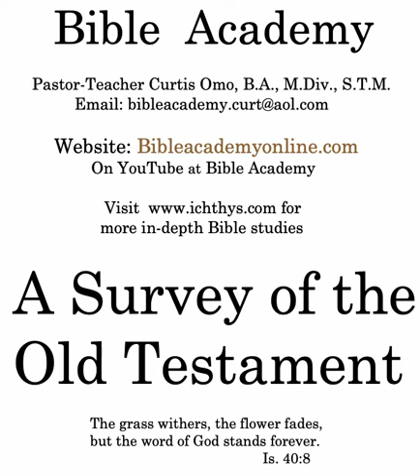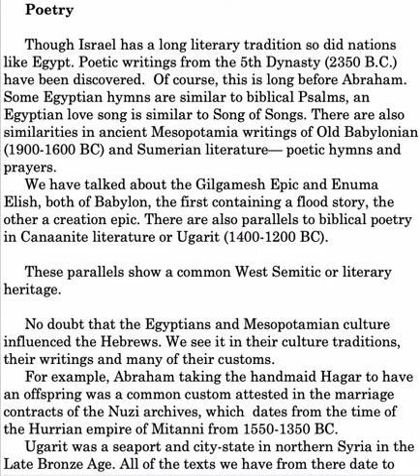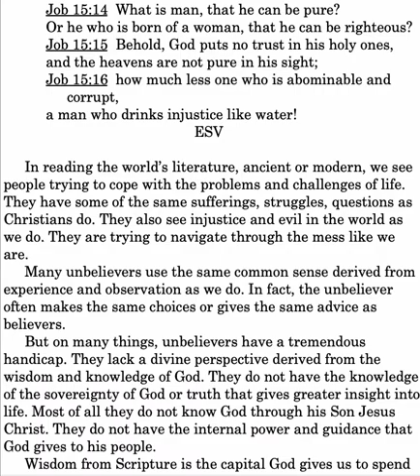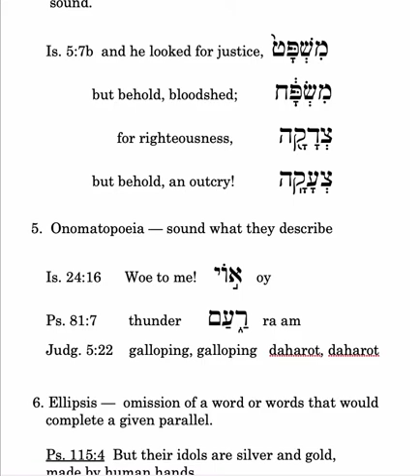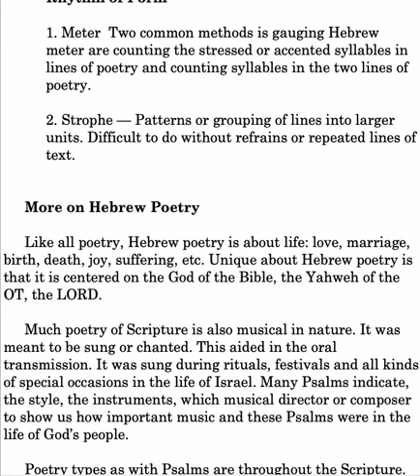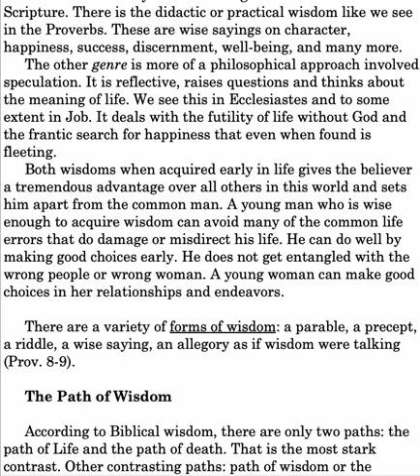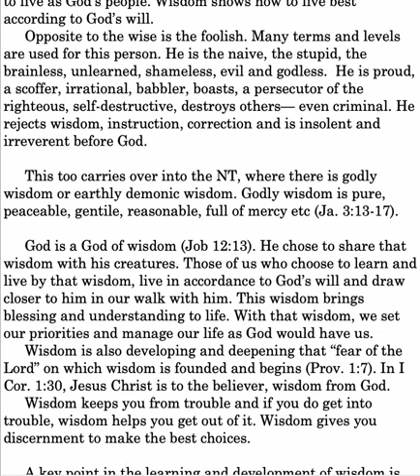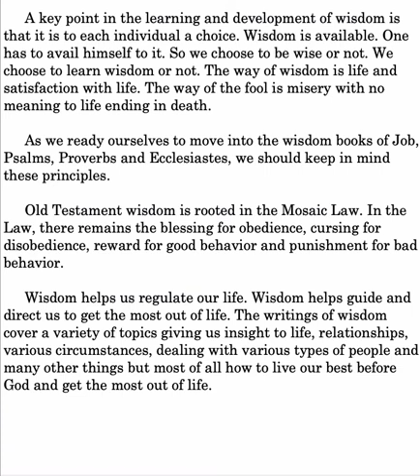Survey OT: Poetry, Wisdom Lesson 19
Survey OT: Poetry, Wisdom: poetry and wisdom literature in the Ancient East; biblical wisdom; literary character of Hebrew poetry; rhythm of sound; rhythm of thought; rhythm of form; the path of wisdom.